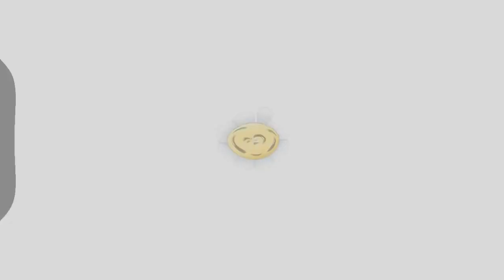Melon and Kern vs Team Zombies - Plants vs Zombies 2 Hack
My channel is playing games vs zombies version hack.
My channel: # ZombiesGO
Plants vs zombies are produced in 2009,
Version